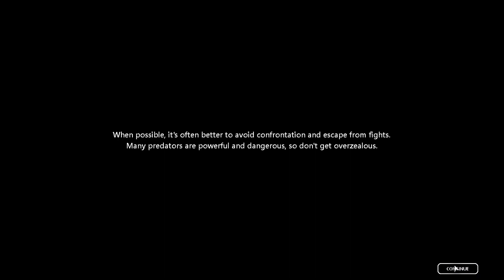Longer Enmult Demonstration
Enmult is a mod of my own design that adds a configurable multiplier to all den spawns.
The mod currently only can multiply den spawns by ten due to the config being broken.
Some creatures don't spawn through dens and don't get multiplied, like batflies, and jellyfish.